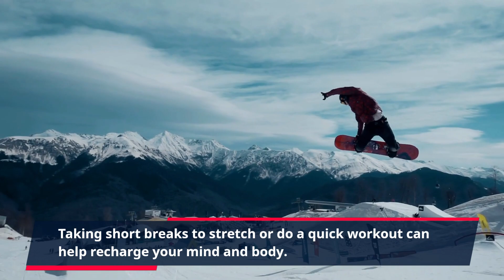How to Beat the Afternoon Energy Slump"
Conquer the midday slump and power through your day with our invigorating video: "How to Beat the Afternoon Energy Slump." In this empowering exploration, we reveal tried-and-true strategies that will help you maintain your focus, productivity, and vitality as the afternoon lull sets in.

Join us as we unveil a treasure trove of practical techniques designed to revitalize your energy levels and combat the dreaded afternoon slump. Through this video, you'll gain a comprehensive understanding of the factors contributing to this natural dip in energy and how to counteract them effectively.

Discover the art of strategic nutrition, as we guide you through the importance of a balanced lunch that sustains your energy and keeps you feeling full without causing a post-meal crash. We'll explore nutrient-dense foods that provide lasting fuel and focus.

Explore the power of movement, as we demonstrate quick and effective exercises that can be seamlessly integrated into your day, boosting blood circulation and sending a surge of energy to your brain and body.

Unlock the secret of hydration and its impact on your energy levels. Our video will offer insights into how proper hydration supports cognitive function and prevents fatigue, providing you with a refreshing perspective on staying energized.

But it's not just about physical strategies – we'll delve into the importance of managing your mental energy, offering mindfulness techniques that combat stress and keep your mind sharp.

By the end of this video, you'll be equipped with a toolkit of methods that empower you to conquer the afternoon energy slump and embrace the rest of your day with renewed vigor.

Elevate your productivity, focus, and overall well-being with the knowledge that the afternoon slump is not an inevitability. Tune in to "How to Beat the Afternoon Energy Slump" and make a commitment to maintaining your energy and vitality from dawn to dusk. Your day deserves to be filled with sustained energy and accomplishment.